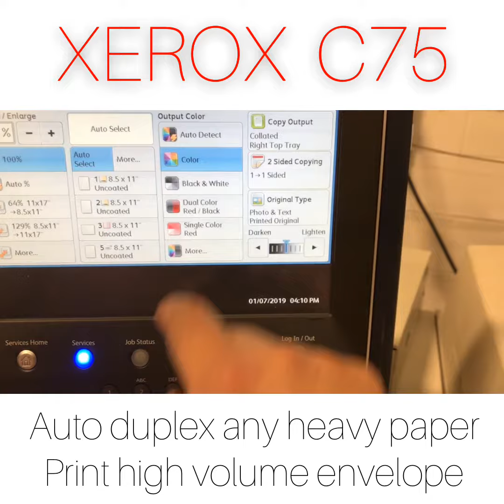XEROX C75, bookletmaker, Oversized High capacity feeder, Fiery